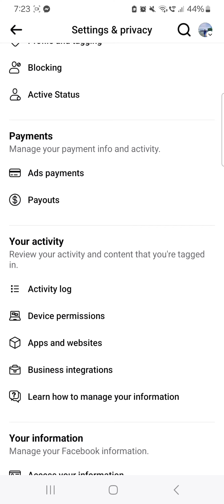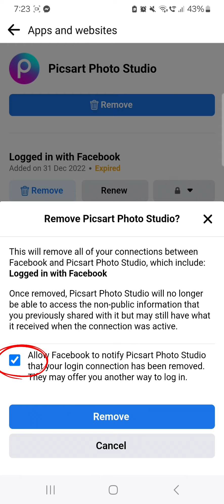PAANO Malaman Kong ano anong Apps ang Naka Connect sa ating Facebook account